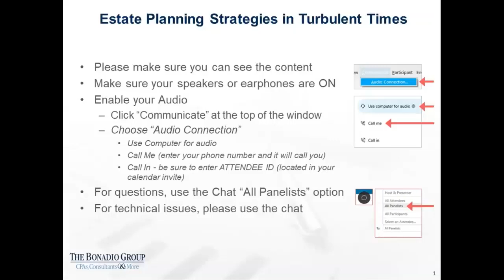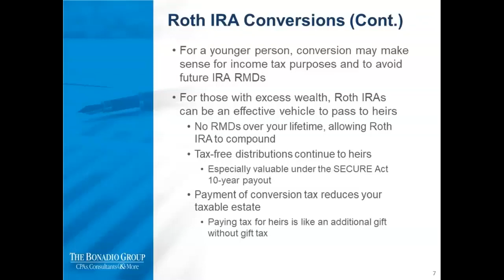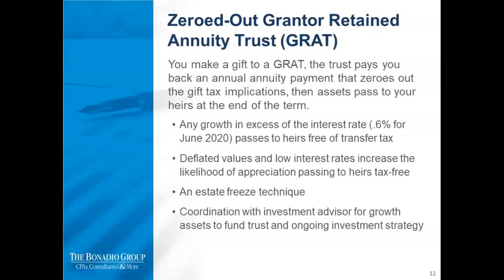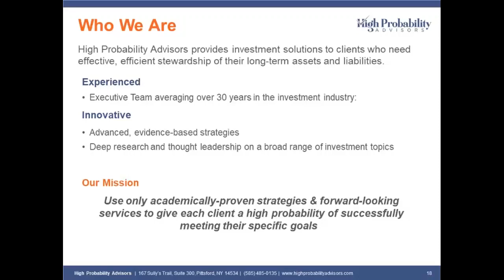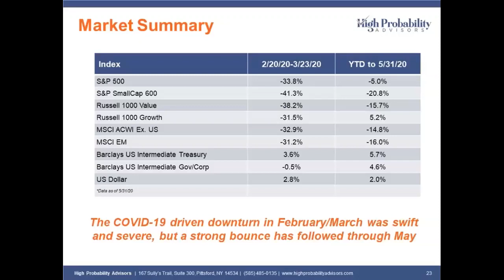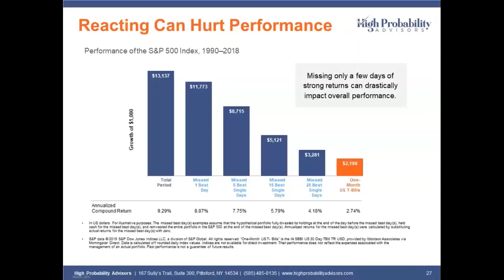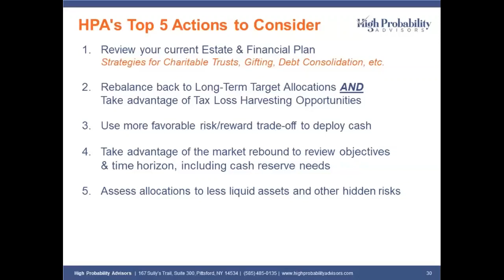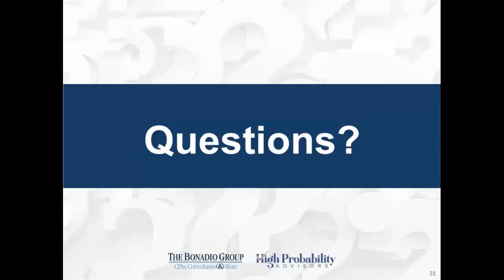The Bonadio Group and HPA Wealth Webinar: Estate and Investment Considerations for Turbulent Times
This webinar, in collaboration with senior partners of High Probability Advisors, provided valuable considerations and include Cathy Johnson, CPA, and Cindi Turoski, CPA  from The Bonadio Group. Enjoy a variety of timely topics related to the economic, regulatory, and compliance implications of the current environment.

The information and advice we are providing for this matter relates to COVID-19 legislative relief measures. Because legislative efforts are still ongoing, we expect that there may be additional guidance and clarification from regulators that could modify some of the advice and information provided to you, after the conclusion of our engagement.  We, therefore, make no warranties, expressed or implied, on the services provided hereunder.